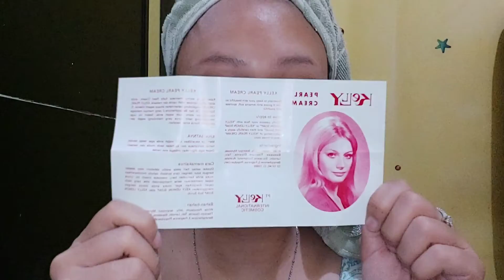KELLY PEARL CREAM, PUTIH PERMANEN MODAL 8.000, BISA PAKAI DI BADAN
siapa sih yang gamau putih, glowing, cantik?
kayaknya hampir rata2 semua wanita indonesia mau ya..
nah aku mau kasih solusinya nih yang ingin memutihkan wajah dan badan dengan low budget.
apalagi kalau bukan, kelly pearl cream.
kelly pearl cream ini adalah cream legend sejak jaman nenek moyang kali ya wkwkwk
udah gausah diragukan lagi untuk efek dan khasiatnya deh.
berikut video ku yang menjelaskan tentang keseluruhan kelly pearl cream ini ya..